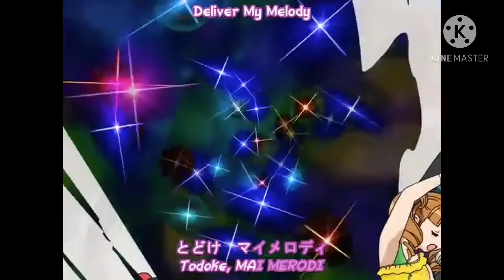Onegai My Melody Intro (EARRAPE) (LOUD)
This is an earrape version of the Onegai My Melody Intro. It’s loud, so turn down your volume!